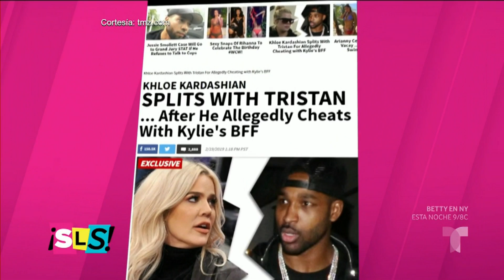Kylie Jenner sigue siendo amiga de Jordyn Woods | Suelta La Sopa | Entretenimiento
Video oficial de Telemundo Suelta La Sopa. Según pudimos saber Kylie Jenner seguirá siendo amiga de Jordyn Woods aún cuando ella no tuvo problemas en ser la mujer que provocó el divorcio entre Tristan Thompson y Khloe Kardashian.